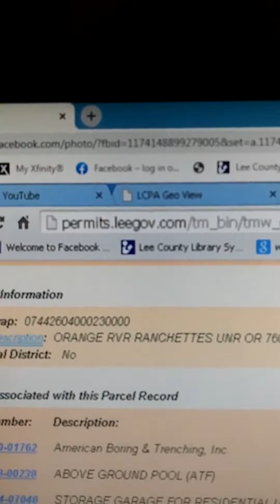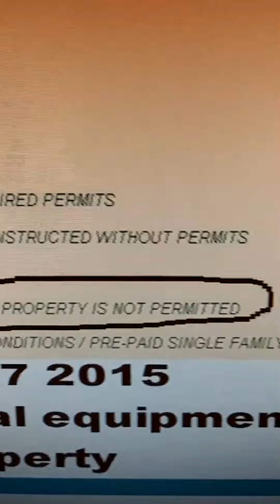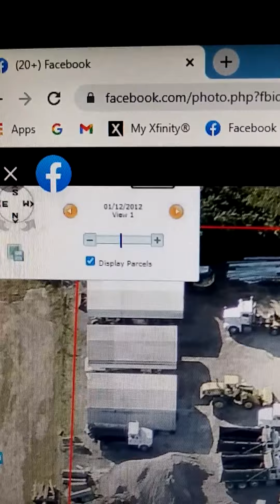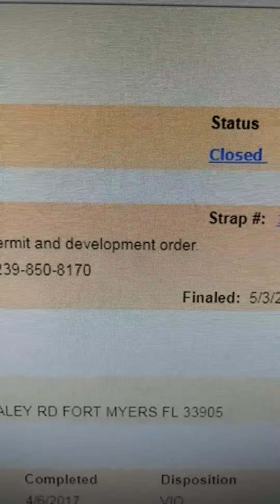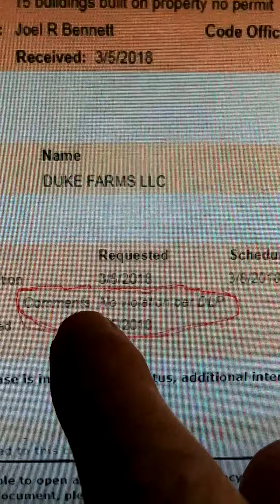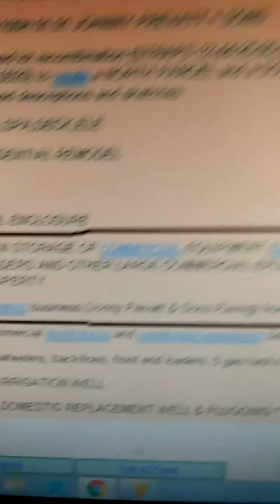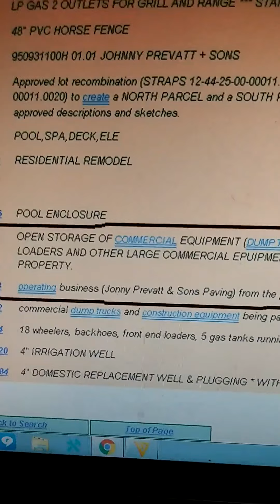Crooked Lee County Florida County agencies.An Their CoverUps.